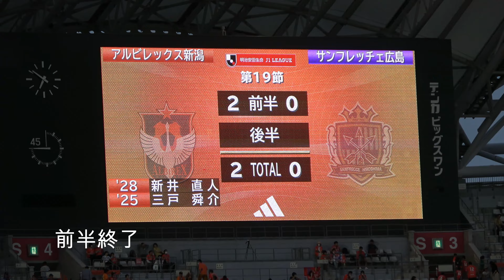アルビ現地観戦VSサンフレッチェ広島（2023.7.1）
＠三戸舜介
＠新井直人